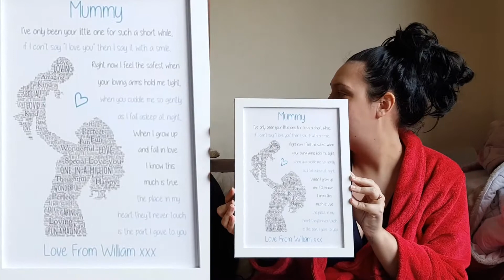Epic Fun & Humour with Kim Rigby Artho & C717G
I’m Kim Rigby Artho. I was dying but a miracle saved my life... Now I’m limitless, fearless and unstoppable. I’m also on my way to help YOU and countless others who want to take their life to the next level. I’ll show you how to be healthy, happy and powerful.
If you want to learn how to be more confident, how to love yourself, how to get your power back, how to find your own inner peace and happiness, how to have boundaries, how to have more energy, how to find love, get through any struggles and to help you to feel good about being yourself then I’ve got you covered.
And if you think that’s not enough there’s more for you.
(Singing covers, my own songs, dances, motivational talks, my knowledge on many topics, spiritual vlogs, advice videos, spiritual coaching, life coaching, help for mental health, film reviews, gaming, reactions, vlogs, fun challenges, Ect)... Join the luv gang, hit subscribe, change your life & Change the World!